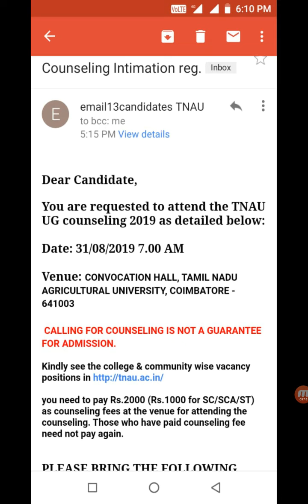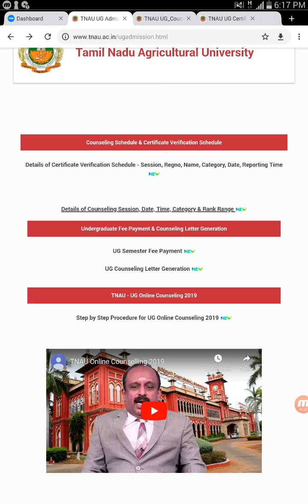TNAU Another counseling anounced Check ur mobile and Mail or website